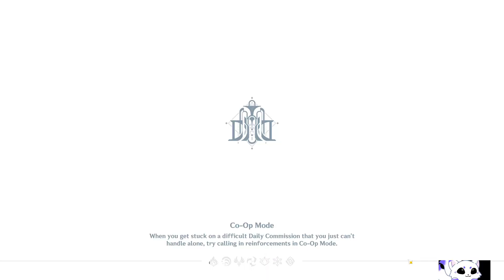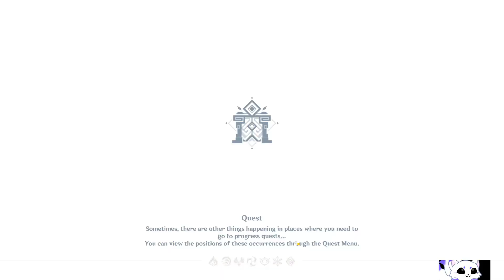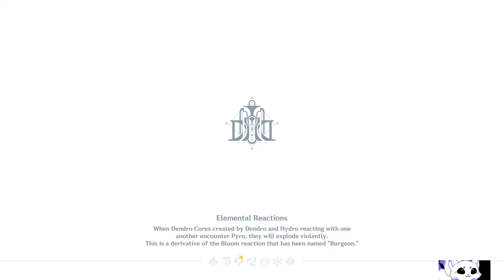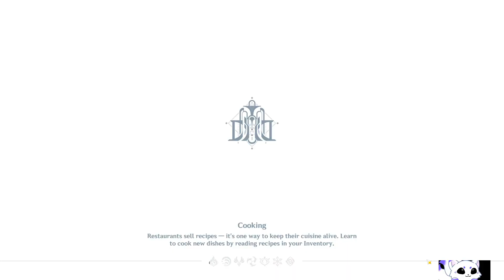Genshin We Have Arlecchino At Home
We lost 50/50 again and got C5 Diluc so... Arlecchino at home pretty much. Diluc is still super fun and can perform more than adequately with the right support members, I would definitely assign him to the role of main pyro DPS if I had that coveted C6.